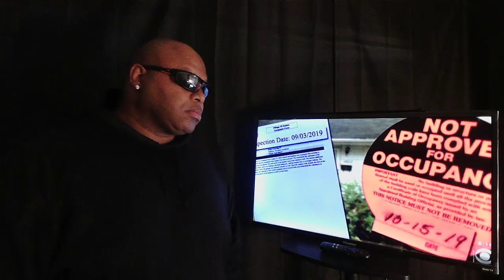Dolton Trustee Kiana Belcher she brought the fire?